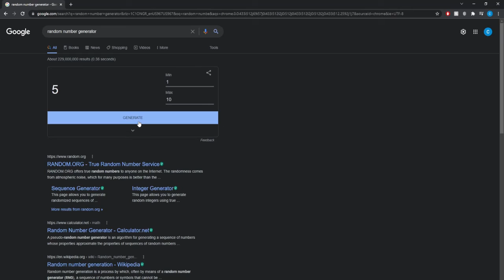CRAZY Police Chases In BeamNG Drive (Insane!)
5 likes for more!

🐦Twitter.com/cheflance4

Copyrighted Music Used:
Catmosphere - Candy-Coloured Sky [Creative Commons]